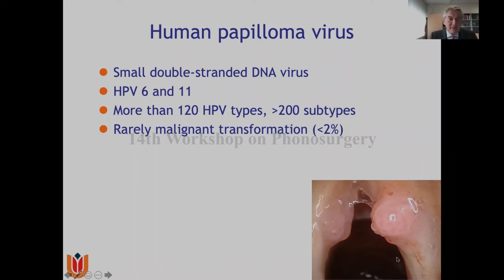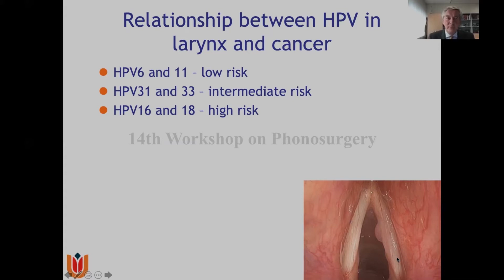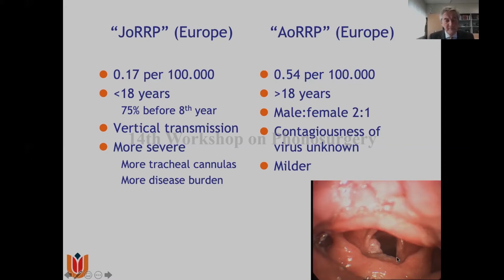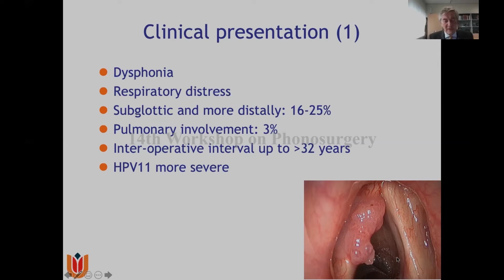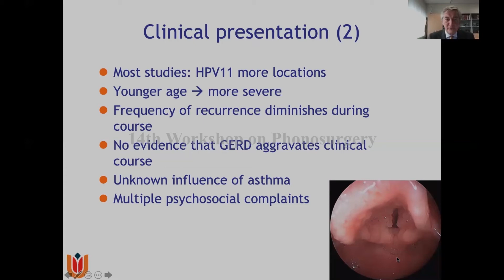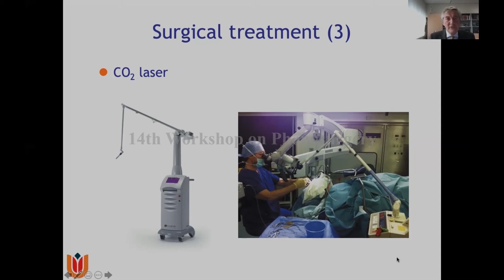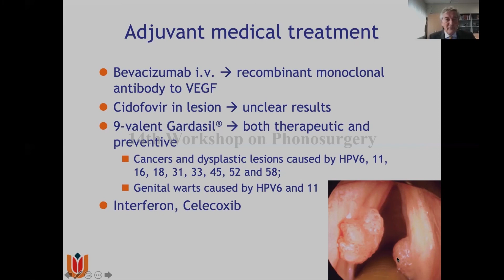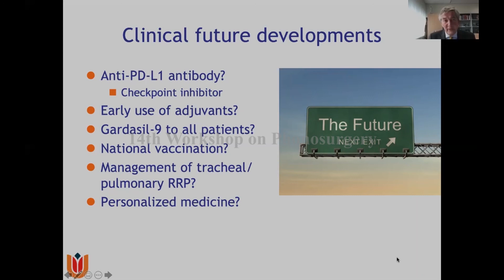Frederik Dikkers 14th Workshop on Phonosurgery Mumbai 13th September 2020